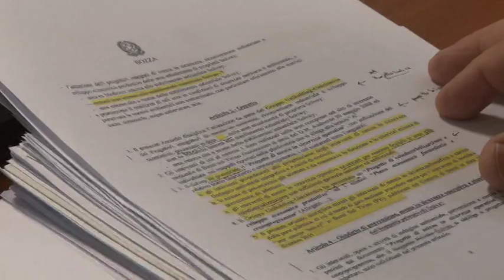Bonifica di Bussi, salta l'accordo con il comune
E’ saltata la chiusura dell’accordo con il comune di Bussi per la bonifica per le aree inquinate. La notizia è arrivata al termine dell’ incontro fissato questa mattina in Regione Abruzzo a Pescara. Un esito inatteso che il sindaco di Bussi ha commentato ai nostri microfoni